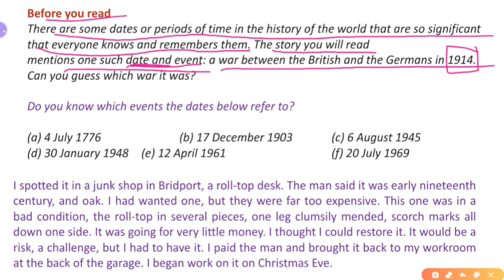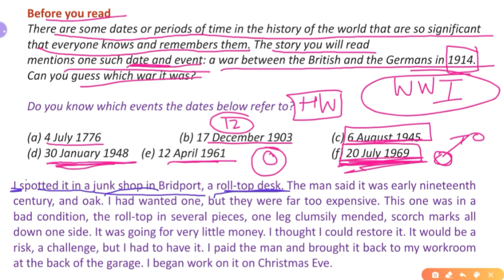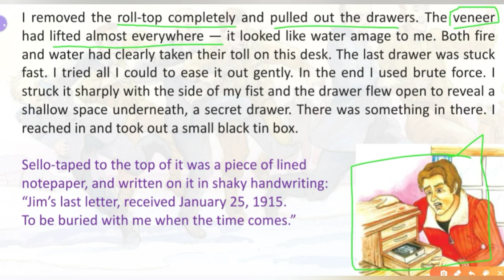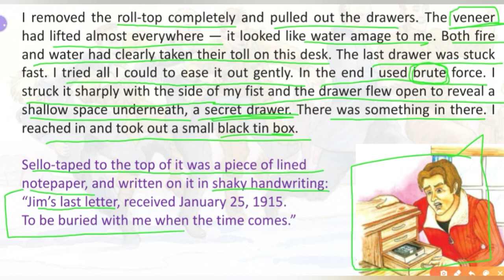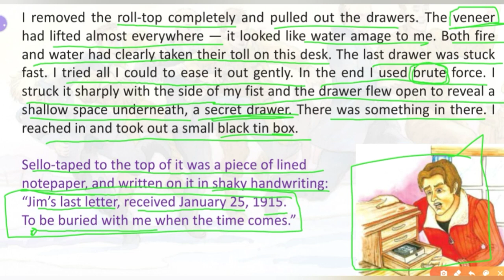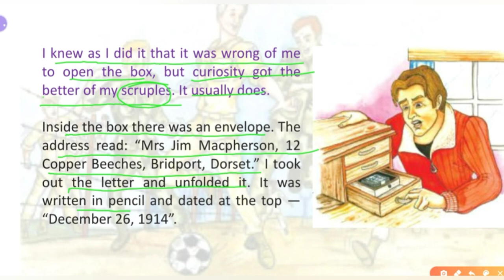The Best Christmas Present in the World Part-1 : NCERT CLASS 8 ENGLISH CHAPTER-1: HINDI EXPLANATION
Hello Friends, in this video you will get Line by Line Translation in Hindi of NCERT Class 8 English Book Honeycomb Chapter 1 - Part - 1 " The Best Christmas Present in the World".

Thanx.